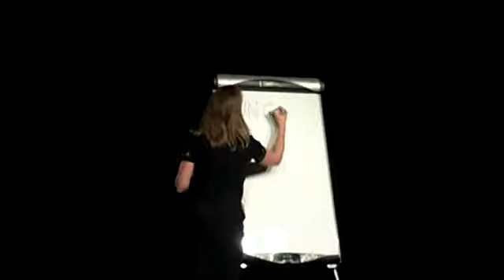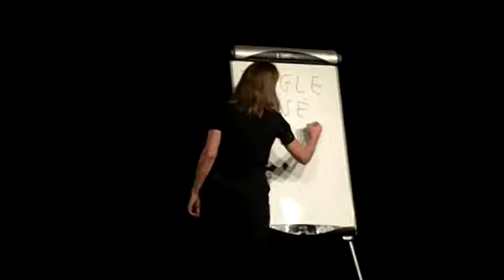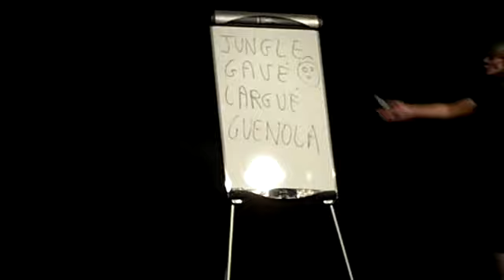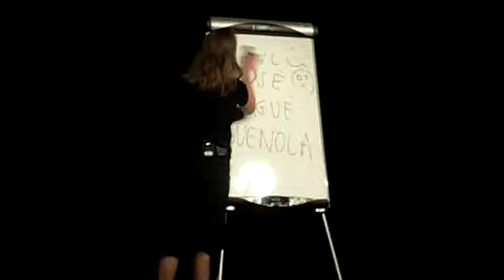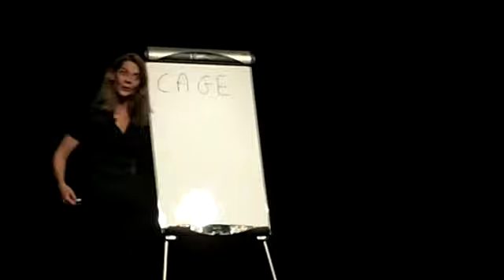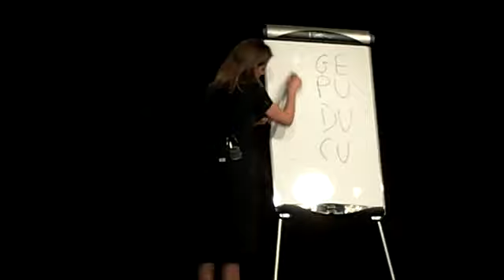Isabeau de R. - La création d'un sketch